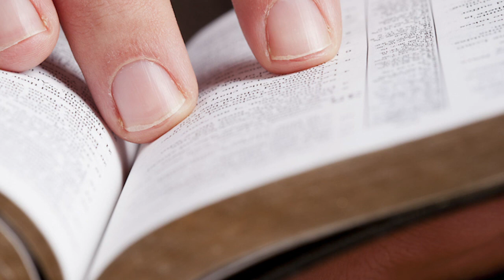Rota 66 - Deus, o Senhor da história - José interpreta Sonhos - Gn 40 e 41 | Luiz Sayão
Rota 66 #35 - Leitura Bíblica em Gênesis capítulos 40 e 41.